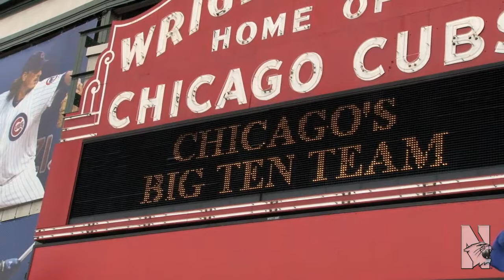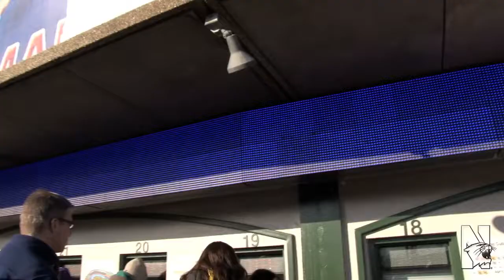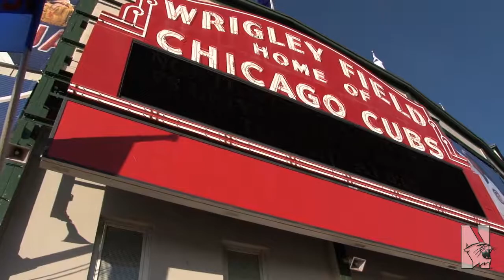Northwestern Baseball - Behind the Scenes at Wrigley Field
Go behind the scenes with Northwestern baseball as Chicago's Big Ten Team plays at the friendly confines of Wrigley Field!  The Wildcats beat Michigan, 6-0, on May 20th.